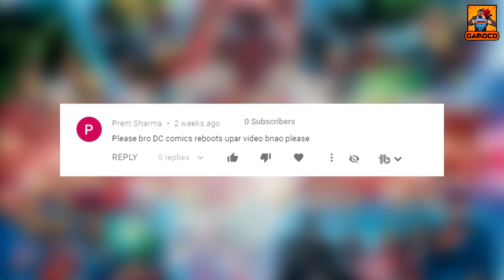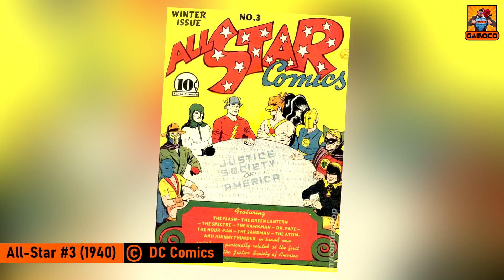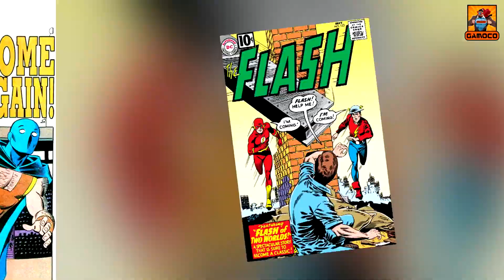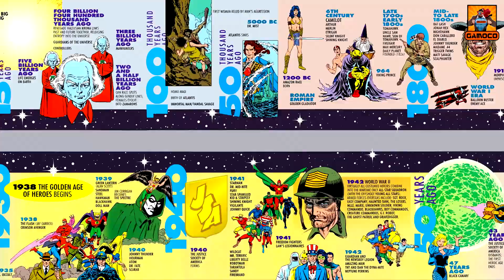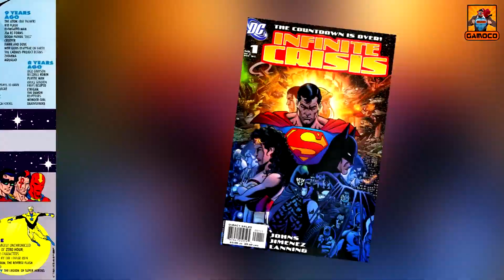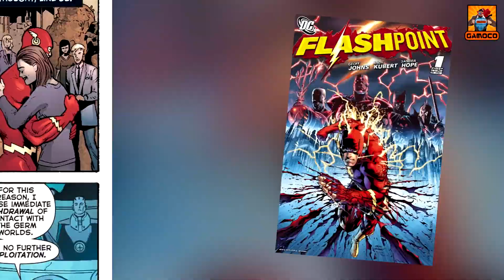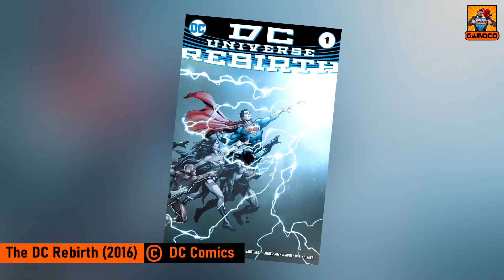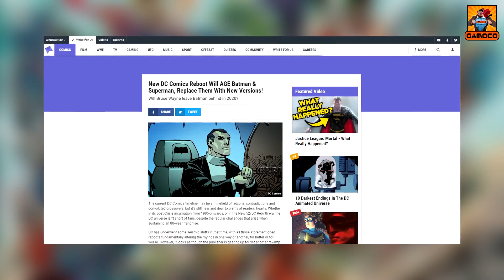History Of DC Comics Reboots [Explained In Hindi] || Every DC Crisis Explained || Gamoco हिन्दी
Hello friends, This is your host "Pankaj Sagar", Starting something new is always right, But starting it, again and again, is a problem !! Especially when you're a new DC Comic Book reader and Don't know the notorious history of DC Comics Reboots !! Which may confuse you and throw you off-guard... But don't worry we're here to explain to you and simplify the History of DC Comics Reboots, Where we've tried to explain to you about all the Crisis of DC Comics and the DC Comics timeline !!

Just Sit Back, Relax And Enjoy The Video !!